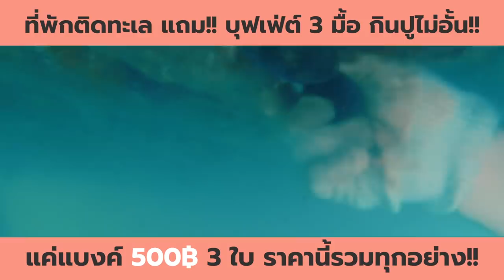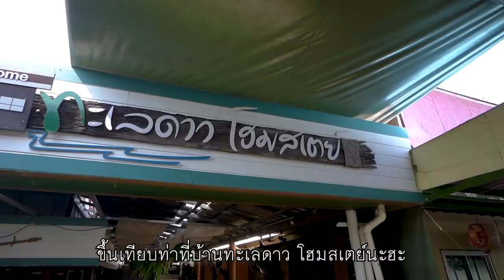ลงทะเลที่นี่ เก็บหอยได้ตัวใหญ่เบอเร้ออ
วันนี้โมจะพาทุกคนไปเที่ยวกลางทะเล ไปที่ที่ไม่มีแผ่นดิน ไม่มีถนนเข้าไปต้องนั่งเรือเข้าไปอย่างเดียว "หมู่บ้านไร้แผ่นดิน" เป็นที่ที่สวยมากๆเลยทุกคน แต่จะไปเที่ยวอย่างเดียวก็ไม่ใช่โมจิโกะ เพราะโมจะไปล้วงหอยใต้ท้องเรือ!!! กลางทะเล!!! บอกเลยว่าหอยใหญ่มากๆ สดมากๆๆอีกด้วย และที่พักที่โมเลือกไปพักก็คือ บ้านทะเลดาวโฮมสเตย์ ที่พักสะอาดและสบายมาก มีบุฟเฟ่ต์อาหารทะเล 3 มื้อ ให้อีกด้วยนะ คุ้มมากๆๆ การเที่ยวกลางทะเลของโมครั้งนี้จะสนุกขนาดไหน ไปดูกันเลยทุกคน :)

ที่เที่ยวใหม่ ราคาคุ้ม ไปกับเพื่อนก็ได้ แฟนก็ดี โคตรๆ
ราคานี้รวม กิน นอน เที่ยว ทุกอย่างแล้ว!!!
- ที่พักติดทะเล แอร์เย็นฉ่ำมาก
- บุฟเฟ่ต์ซีฟู้ด 3 มื้อ(ทุกมื้อ)
- พิเศษ!! อาหารเย็นบุฟเฟ่ต์ ปู กุ้ง หอย ปลาไม่อั้น!!!
- กิจกรรมเที่ยวเยอะมากๆ แพเปียก, นั่งเรือชมฝูงเหยี่ยวแดง, ตกปลา, เที่ยวทะเลแหวกทรายสีดำ, พายเรือคายัค, เล่นน้ำกลางทะเล

ไปเที่ยวแบบโมได้ที่ บ้านทะเลดาว โฮมสเตย์
ใครไปมาแล้วคอมเมนต์บอกหน่อยน้า